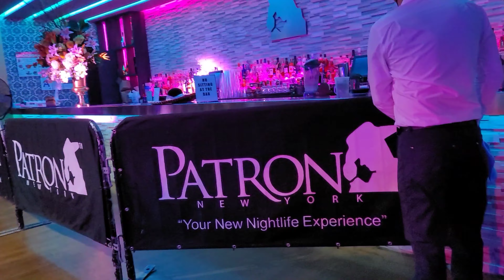EL PATRON NEW YORK 2020